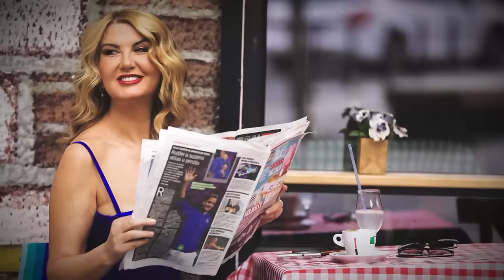"PRVI POLJUBAC JE BIO U POZORIŠTU" Vanja Nenadić i njena životna priča | BALKANSKOM ULICOM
Termin emitovanja: Nedeljom od 16:30
Autorka i voditeljka: Vesna Dedić
Gošća: Vanja Nenadić